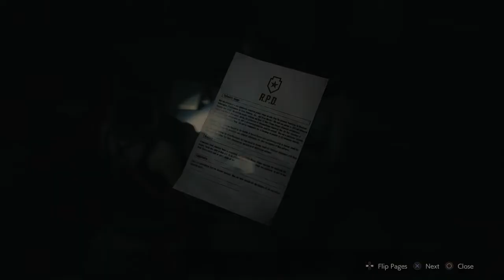Eric Vs. 365 - Day 116 - Resident Evil 2 Remake - Rocket Launcher of Fun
Eric plays the Resident Evil 2 remake and has tons of fun with an infinite ammo rocket launcher. Nya nya nya nya nyaaaa nya. for more.